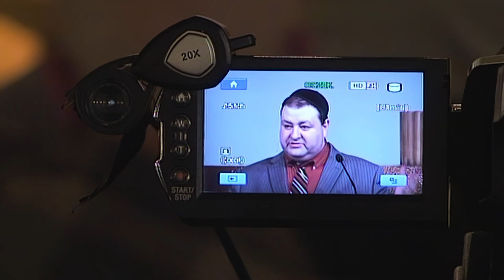Ewangelia oczami Żyda #2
„Ewangelia oczami Żyda” (The Gospel through the eyes of Jew), to cykl wykładów, które prowadzi doktor teologii, Aleksander Bołotnikow. Seria drobiazgowo roztrząsa jak Nowy Testament może być pojmowany przez Żydów będąc de facto kontynuacją Tory i w ogóle Starego Testamentu. Seria zawiera sesje pytań i odpowiedzi (Q&A).

Nagrano staraniem zboru Kościoła Adwentystów Dnia Siódmego w Podkowie Leśnej w dniach 4-6 lutego 2011 r. w Wyższej Szkole Teologiczno-Humanistycznej im. M. Beliny-Czechowskiego w Podkowie Leśnej. Materiał filmowy oryginalnie zarejestrowany w jakości Standard Definition (SD, 576i).